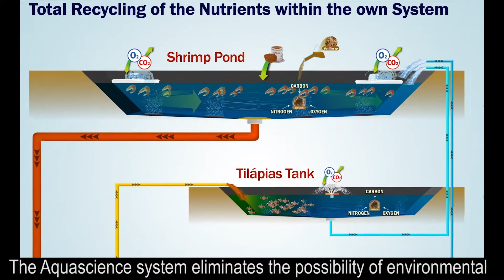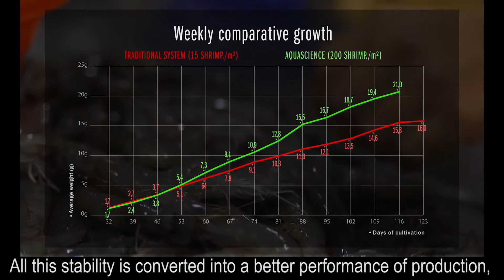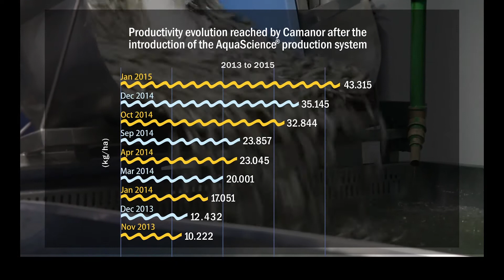AquaScience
Pesquisas e desenvolvimento de novos conceitos são a chave para o sucesso atingido pela Camanor Produtos Marinhos e seu revolucionário sistema de produção AquaScience.
Aumentar a capacidade produtiva preservando o meio ambiente, sem descarga de resíduos para o ambiente externo, são apenas dois dos vários grandes avanços alcançados pelo novo método.